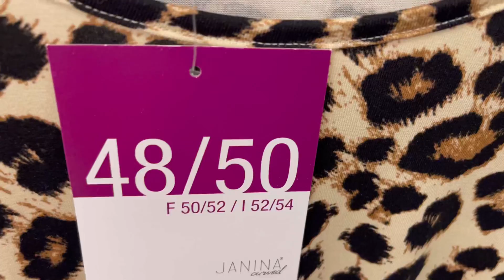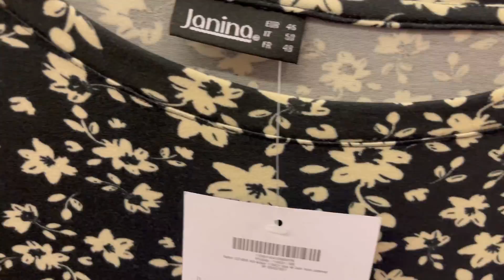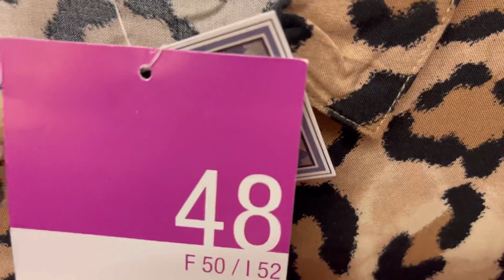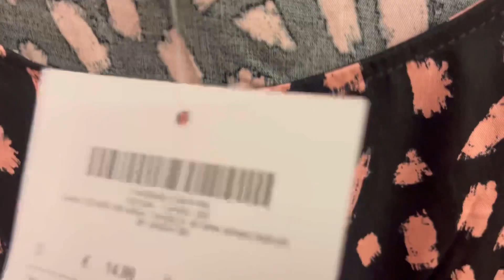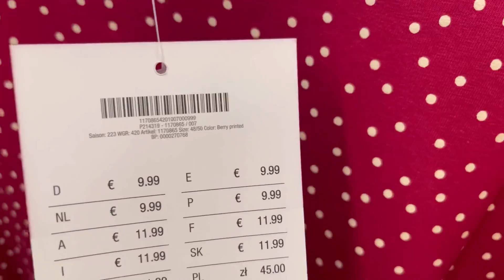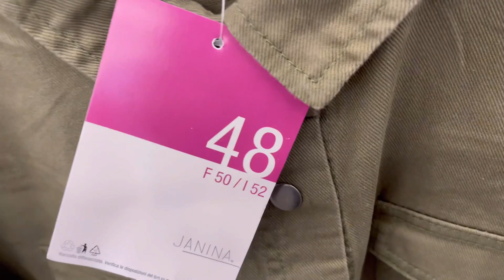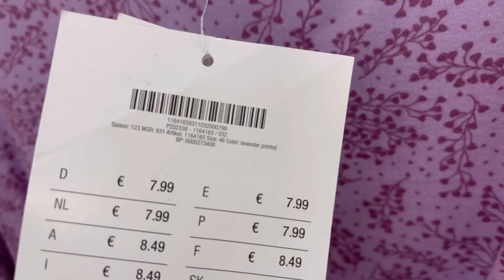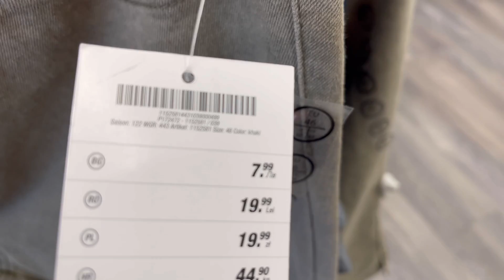Kik Damenmode Sommer Neue Kollektion August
Kik Damenmode Sommer Neue Kollektion August 2023